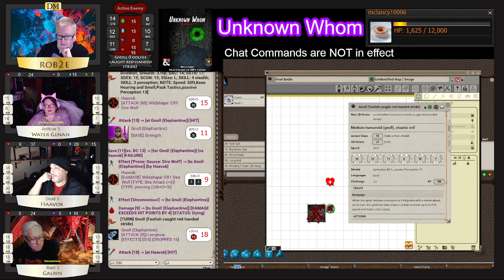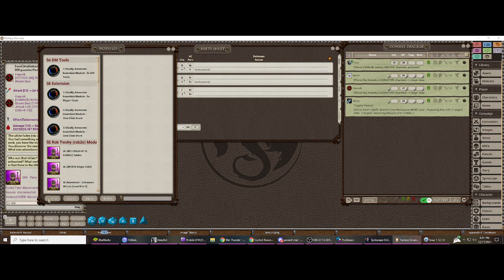D&D 5E Unknown Whom - Episode 4